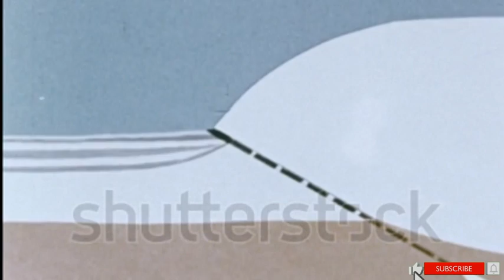خندق ماريانا أسرار عن أعمق نقطه على سطح الأرض قرش الميجالدون الذي يعيش داخله 🌊🌊🌊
متى تم اكتشافه ؟ تم اكتشاف خندق ماريانا لأول مرة في عام 1875 بواسطة سفينة بريطانية تدعى شالينجر واحد وذلك خلال أول رحلة بحرية مخصصة لاستكشاف المحيطات وقد تم تقدير عمق الخندق في ذلك الوقت بحوالي ثماني كيلو مترات بعد مرور ست وسبعون عاماً أي في عام 1951 عادت السفينة إلى خندق ماريانا لمواصلة عمليات الاستكشاف ولكن هذه المرة باستخدام نسخة محدثة من السفينة تسمى شالينجر اثنان والتي كانت مجهزة بأدوات أكثر تطوراً لقياس عمق الخندق هذه الرحلات المتتالية إلى خندق ماريانا ساهمت في زيادة فهمنا لهذا المكان الغامض وتعقيداته كيف تكون؟ تم تكوين خندق ماريانا من فلال استضام لوحان ضخمان من الصفائح التكتونية حيث تحركت طبقة المحيط الهادئة مع طبقة جزيرة الفلبين وحيثما تتقطع قطعة القشرة تشكل خندق عميق وهذه الحالة تنحني قشرة المحيط الهادئ أسفل القشرة الفلبينية وتكون خندق ماريانا وذلك حسب تقدير العلماء من 180 مليون عام أول رحلة في خندق ماريانا حصل العالم جاك بيكر والملازم في البحرية الأمريكية دونولش كونهما أول شخصان يصلوا إلى تشالينجردي لقد حدث ذلك في عام 1960 ولم يتمكنوا من قضاء سوى عشرون دقيقة هناك بسبب الضغط الشديد وقد ذكر جاك على شيء مثير في مذكراته حول هذا الحدث سأكشفها لك لاحقا وكانت الرحلة المأهولة إلى

الخندق منذ عام 1960 قادها جيمس كامرون بمفرده وهو

مخرج فيلم تيتانك برحلة استكشافية إلى قاع خندق

ماريانا في عام 2012 وأثناء وجوده هناك التقط صورا